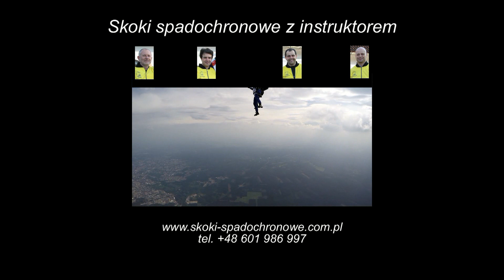2016 05 27 Tomek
Skok Tomka w Tandemie